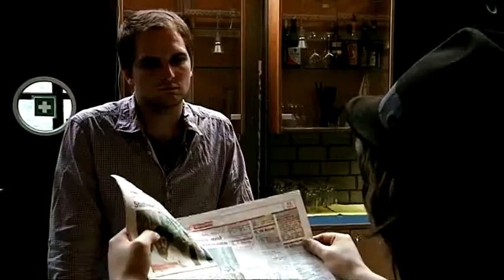"Greg and Sean" - Die Promenade-Depridy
Enttäuschung ist die TV-Emotion der Stunde! Seht Sean und Greg in der ersten Episode von "Greg and Sean" mit reichlich Enttäuschung konfrontiert.